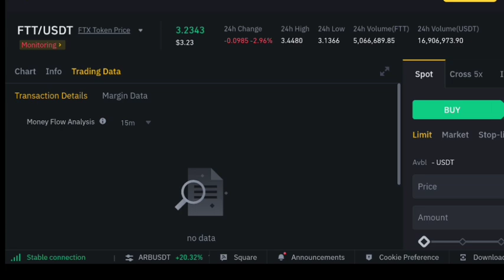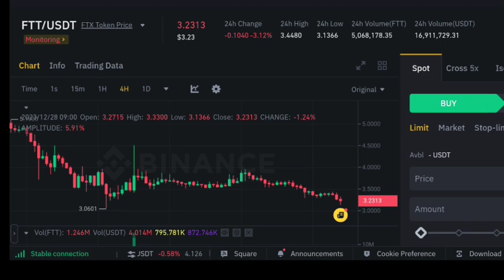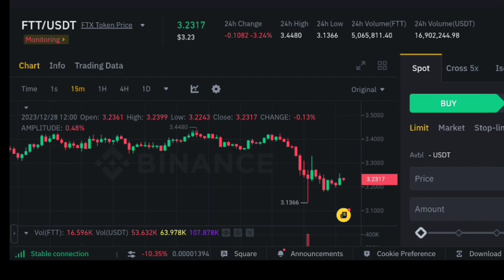Ftt Token price prediction | Ftx coin price prediction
✅ Spot Trade &
📈  Futures Trade